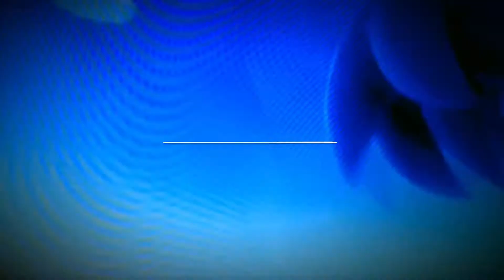Coloring Eevee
I'm back for more Coloring Time!!!